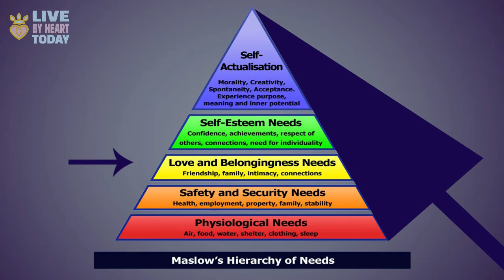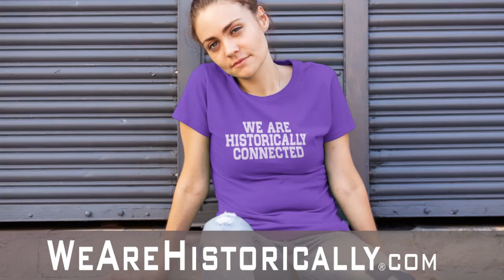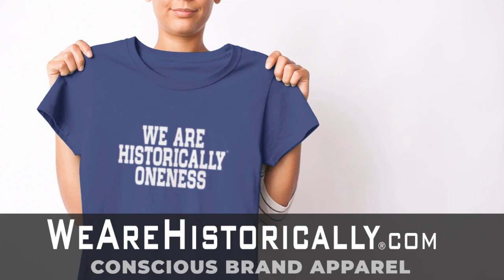Longing For Belonging | Show #4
Live By Heart Today Show #4 - Longing For Belonging

Live By Heart Today is a weekly live stream hosted by Dawn Spiegelberg, a Coherence Coach and Wendy R Wolf, a Professional Transformation Facilitator.

Dawn and Wendy have an open heart to heart conversation about our experience of belonging and how it evolves in stages over a lifetime including how those changes affect our sense of security.

This is a show designed to help navigate change and uncertainty by talking a little bit about science, a little bit about how our body works, a little bit about intuition and a lot about transformation.